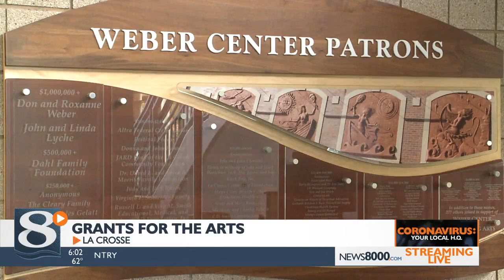$60,000 supports arts organizations in La Crosse area